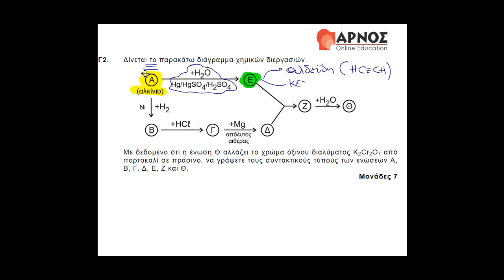Χημεία Θετικής Κατεύθυνσης - Θέμα Γ2